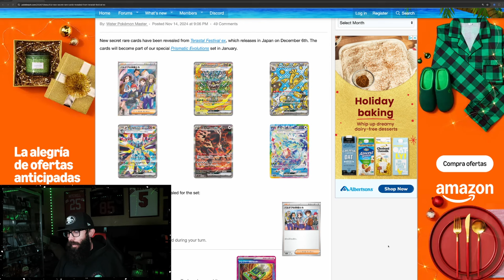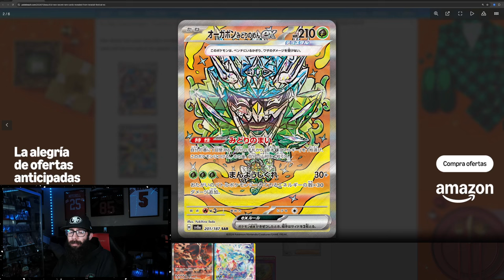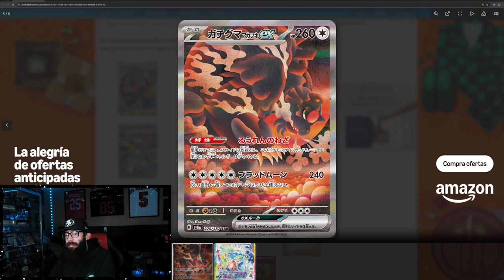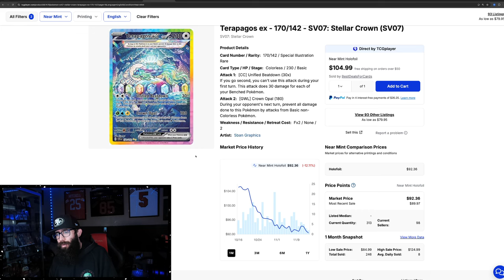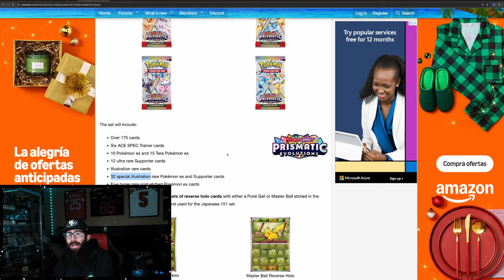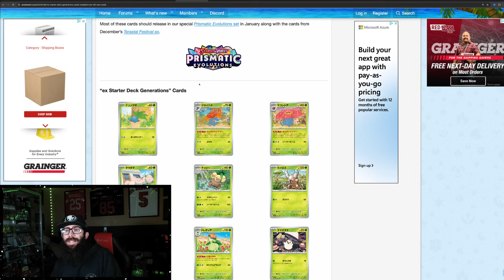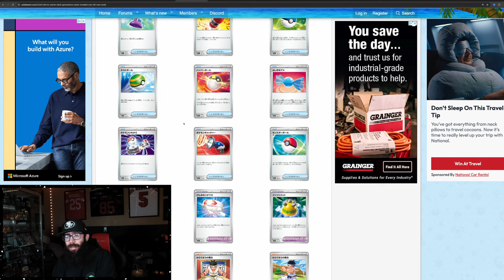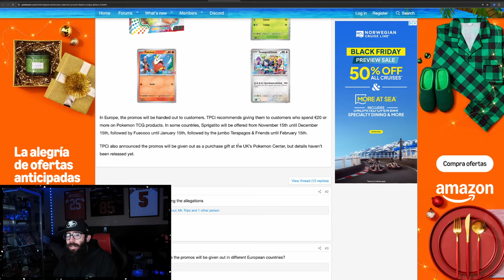New Prismatic Evolutions SIR Cards Revealed!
The newest Pokemon card set Prismatic Evolutions just revealed 5 more SIR cards to go with the 9 eeveelution cards that have already been revealed. This is possibly one of the most hyped up Pokemon sets in the last 5 years.